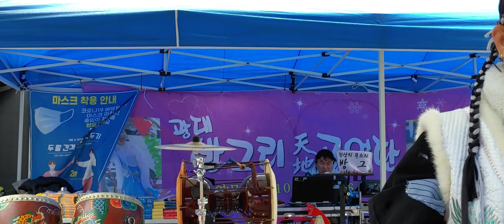서산팔봉산에서 방그리품바 11월1일우천공연.